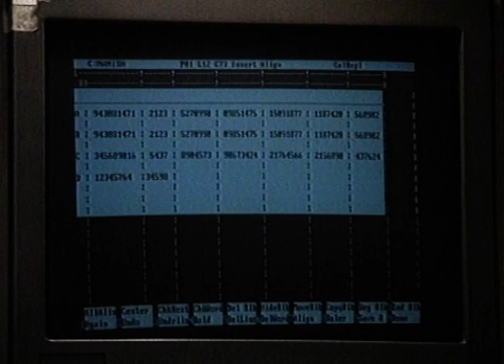Commander - Full Ep - 95 - Commander - Zee TV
Show Name : Commander
Producer/Star Cast : Ramesh Bhatkar, delnaaz irani
Episode No : 95

0